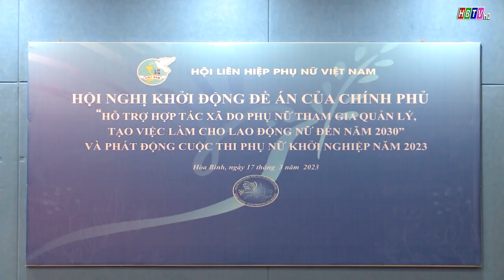Khởi động đề án của CP “Hỗ trợ HTX do phụ nữ quản lý, tạo việc làm cho lao động nữ đến năm 2030”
Khởi động đề án của chính phủ “Hỗ trợ HTX do phụ nữ quản lý, tạo việc làm cho lao động nữ đến năm 2030” và phát động cuộc thi phụ nữ khởi nghiệp năm 2023 (Tin phát trong Thời sự Hòa Bình ngày 17/3/2023)